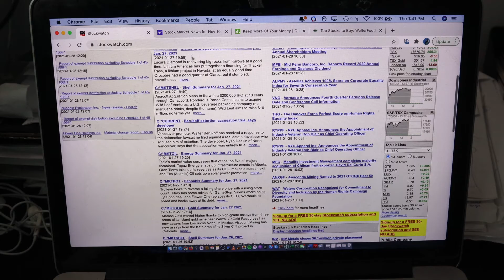BellLetsTalk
Your mental health is important. Especially these days.

Bell bellletstalk mental health awareness gamestop stock market